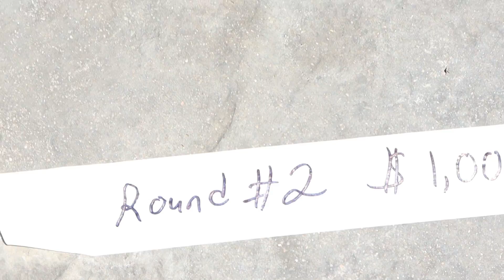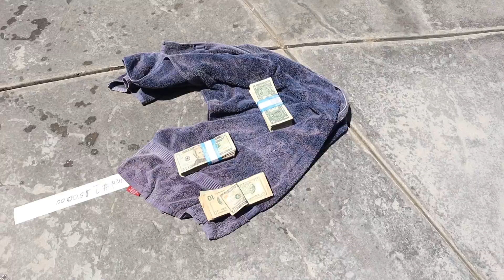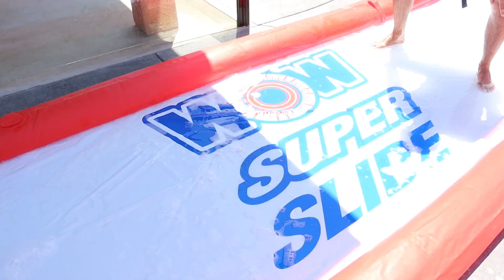DONT GET DRAGGED Into THE POOL! *$5,000 PRIZE*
Dont get dragged into the pool challenge! While attached to a bungee cord you must race to the top of the Slip N Slide to retrieve $5,000! If you cannot retrieve the money you will be be dragged into the pool! Who do you think will get dragged into the pool?!